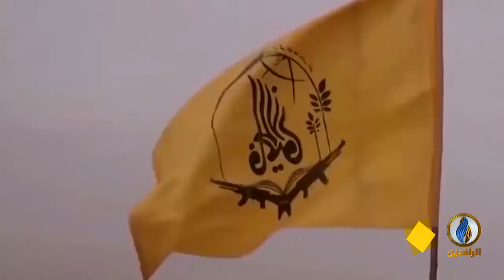تقرير | إيران شكلت بعد 2012 قوة عسكرية كبيرة في سوريا من أجل دعم قوات النظام